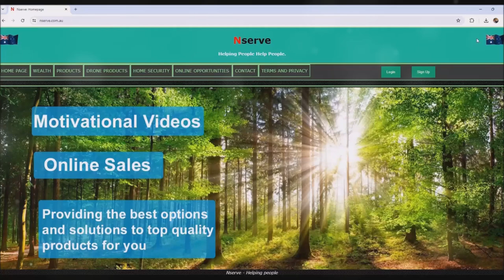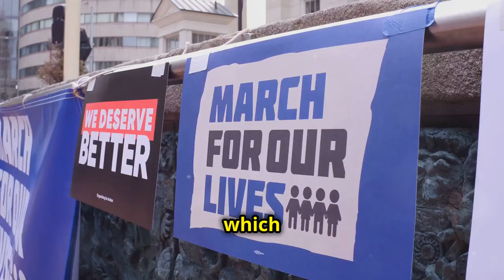Donald Trump Survives Assassination Attempt at rally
🚨 Trump Survives Assassination Attempt at Rally! 😱

🚩 Former President Donald Trump was the target of an assassination attempt Saturday at a Pennsylvania rally, days before he was to accept the Republican nomination for a third time. A barrage of gunfire set off panic, and a bloodied Trump, who said he was shot in the ear, was surrounded by Secret Service and hurried to his SUV as he pumped his fist in a show of defiance.

💡 Trump’s campaign said the presumptive GOP nominee was doing “fine” after the shooting, which he said pierced the upper part of his right ear.

🚀🔥 “I knew immediately that something was wrong in that I heard a whizzing sound, shots, and immediately felt the bullet ripping through the skin. Much bleeding took place,” he wrote on his social media site.

💎 Take advantage of a free sign up and Trial of this amazing text to video AI video making product:-
🚨🚩✅ Sign up to InVideo AI for Free with a tutorial with Nserve how to and free thumbnails in seconds

⏰ TIMESTAMPS:
00:00:00- Trump Survives Assassination Attempt! 😱